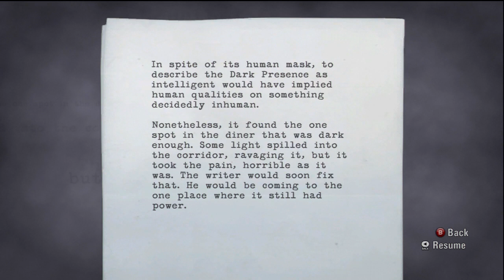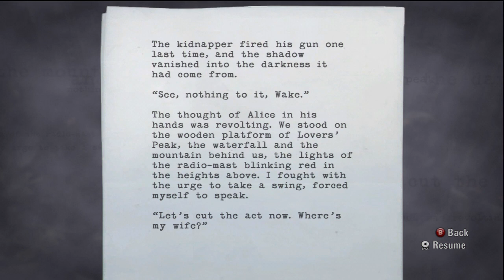Alan Wake Playthrough Episode 2 Taken Part 2 HD | CenterStrain01